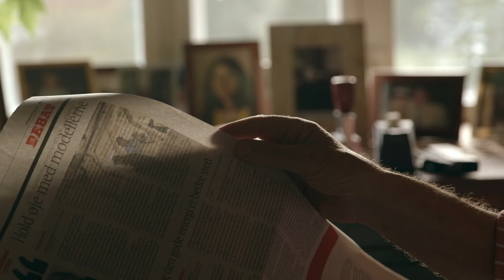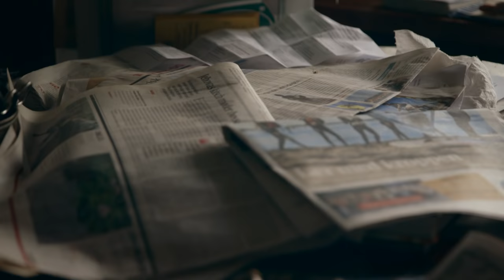Troels Kløvedal - Hvis ting bliver forenklede, bliver de ligegyldige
Korrespondenternes ambassadør, forfatteren og kaptajnen Troels Kløvedal, er kendt for at tage danskerne med på eventyrlige rejser verden rundt. For ham er det forkert, når vi siger verden er blevet mindre: "Jo mere man sætter sig ind i tingene, desto større bliver verden." Vil du være med til at gøre verden større? Hjælp os med at starte Korrespondenterne